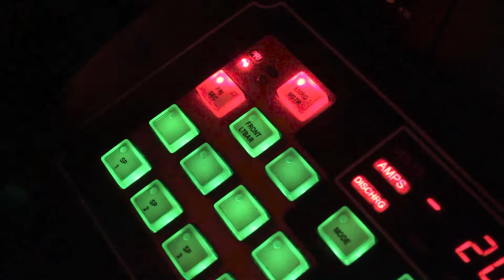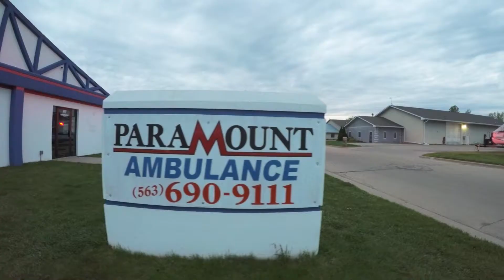EMS : A Career with a Heartbeat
A senior Capstone Project my partner, Kelly Kuboushek, and I completed this past semester. We worked with a Dubuque local, and family owned, EMS provider, Paramount. This is a corporate piece that promotes EMS as a career.